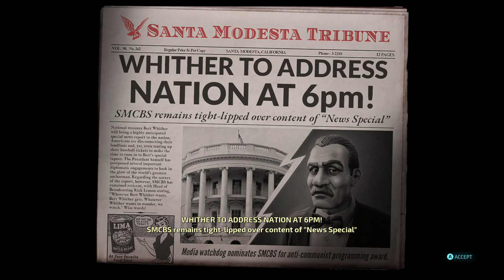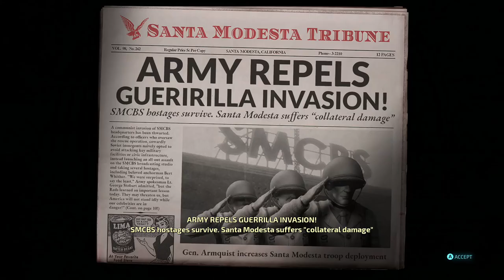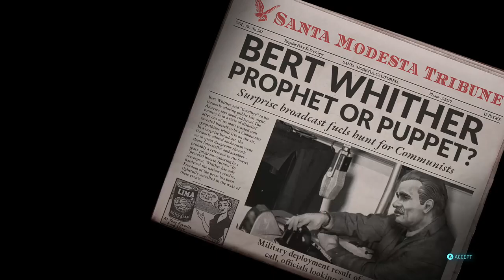Destroy All Humans Remake Part 11 Suburb Of The Damned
Play on pc
GPU Sapphire pulse rx 5700 xt
Ram 16gb
CPU Ryzen 5 2600
MSI Motherboard  Mpg x570 gaming edge wifi